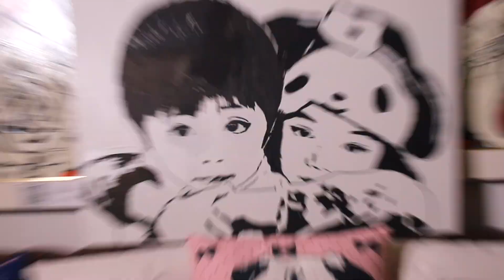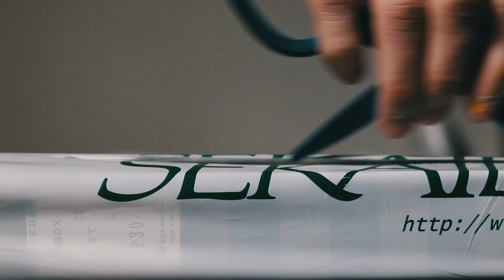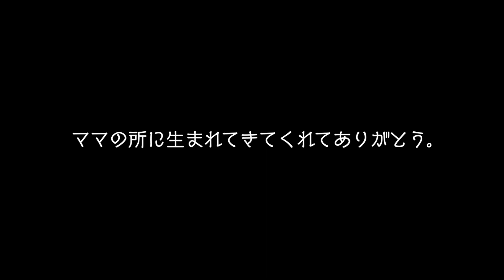きずな〜てんこう君に捧ぐ〜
絵の中からご家族の皆様を見守ってくださいますように✨
絵のご依頼を通じて、大切なことをたくさん学ばせていただいてます。
描かせていただきありがとうございました。

～制作過程を芸術に～
真っ白なキャンバスから、絵画作品が完成するまでの
「制作過程」が僕の芸術です。
美術館で展示されている、限られた人にしか
見ることのできない作品だけがアートではなく
全ての人の端末に作品が飛び出していく
それがこれからの時代のアートではないかと考えます。

小学館 ペットゥモロー  連載記事
【全盲の保護犬「ふがえ」との生活】

■大塚家具 小野裕人オリジナルクッションカバー